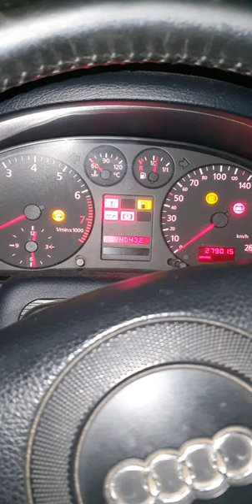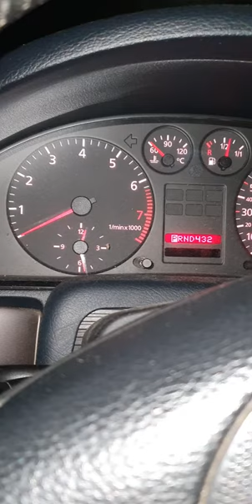Starter was drenched with engine oil.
I figured out why my car didn't start. There was oil leak in the starter causing it to stalled. My mechanic cleaned, replaced and reinstalled new starters in the engine.